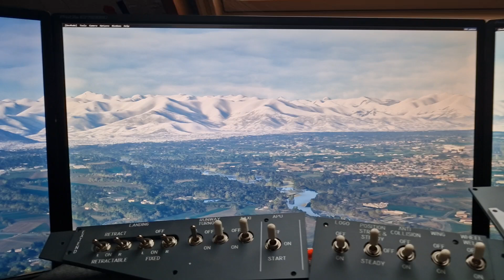Scenic Approach into Turin LIMF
MSFS ProSim738 Turin Approach